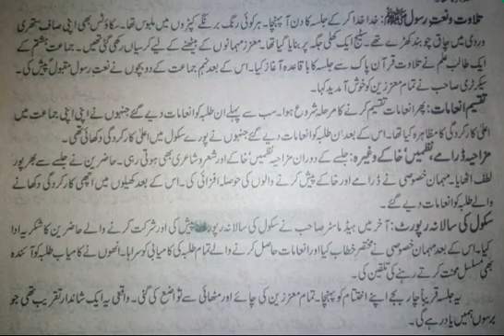Jalsa Taqseem e inamaat essay in urdu for 8th class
All viewers
Aaj ki video mein hum mazmoon Jalsa Taqseem e inamaat essay in urdu for 8th class share kr rahe hain.